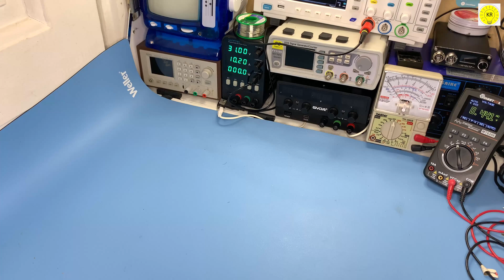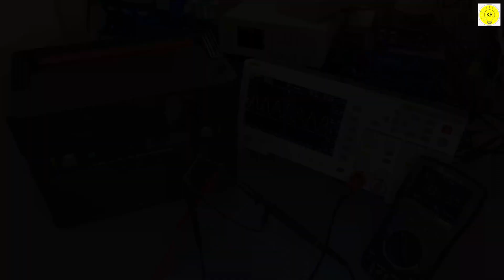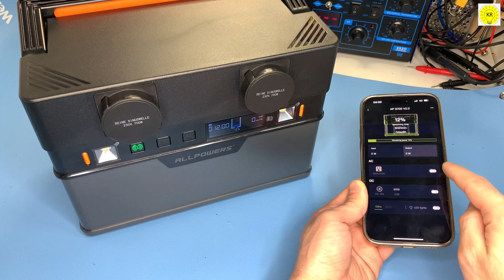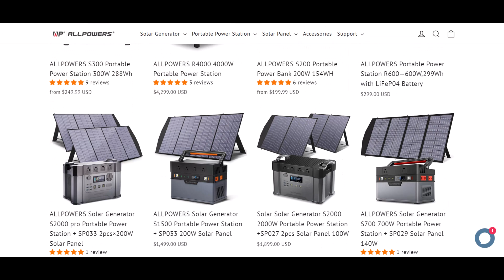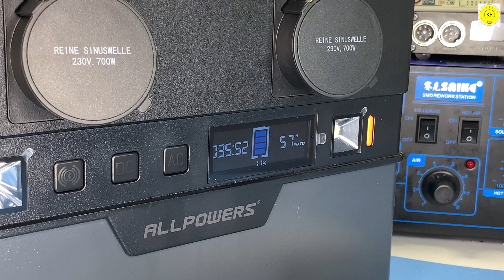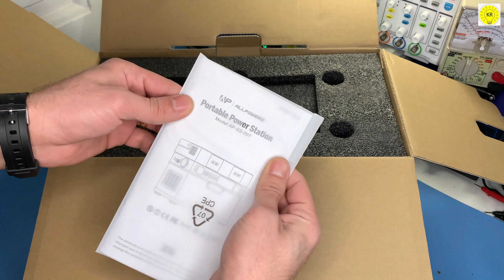inverter 220v ac 700w best portable power station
To buy all tools from here 👇👇
Product link
ALLPOWERS S700 power station:

Looking for a great portable power station that can handle a lot of power? Look no further than the Allpowers S700! This inverter 220v ac 700w power station can handle a lot of power, making it a perfect choice for anyone looking for a great power station to take with them on the go.

In this video, we'll take a look at the features of the Allpowers S700 and explain why it's the perfect choice for anyone looking for a great portable power station. We'll also share some of the best uses for the Allpowers S700, so be sure to check it out!
⚠ ⚠ ⚠ ⚠ ⚠ WARNING ⚠ ⚠ ⚠ ⚠ ⚠
This Little Device Will Take Your Power On the Go - You Won't Believe What It Does

Features :

Battery capacity: 606Wh / 164000mAh.

Rated power: 700W, peak power 1400W.

Output waveform: pure sine wave.

Protection circuit: Short circuit, overcurrent, overcurrent, overload, overtemperature, etc.

Dimensions: 26.3 x 14 x 18cm.

Entrance :

AC input: AC 230V / 50Hz 5.0A.
The Best Portable Power Station? Unboxing the 220V AC 700W Inverter
Solar Charger Input / Anderson Solar Input: 16.6V-24V/5.0A (Max)
Unboxing the Most Compact and Powerful Portable Power Station Ever
Uncovering the BEST 220v AC 700w Portable Power Station
This 700W Portable Power Station is Revolutionizing Home Energy
Need Portable Power? Check Out THIS 220V AC 700W Inverter
the Most Powerful WAY to Charge Your Devices: See What Makes This 220V AC 700W Inverter So Special

Car charger: 12.7 V - 24 V / 5.0 A (Attention: 12 V/24 V batteries are ideal for charging. This is not designed for vehicles that sit a lot without daily driving, because batteries can easily drop below 12V. Make sure the battery above 12.7V is in V at least before charging. Use this charging method while driving).

Exit :

2 AC outputs: AC 230 V / 50 Hz.

USB Output x 3: 5V3A (max.)

USB-C: PD5-20V (100W Max)

DC output: 12 V / 5 A (max.)

Cigarette output: 12-13.6 V / 10 A (max.)